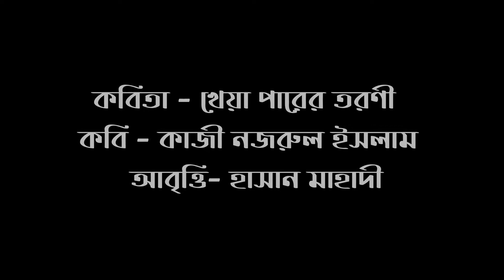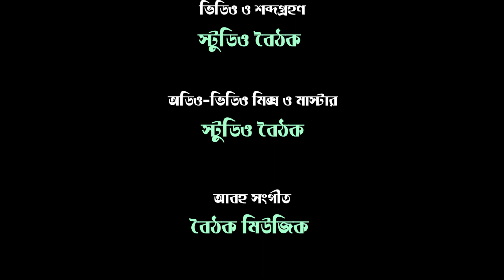খেয়া পারের তরণী- কাজী নজরুল ইসলাম- হাসান মাহাদী । Hasan Mahadi । বৈঠক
কবিতা- খেয়া পারের তরণী
প্রযোজনা- বৈঠক